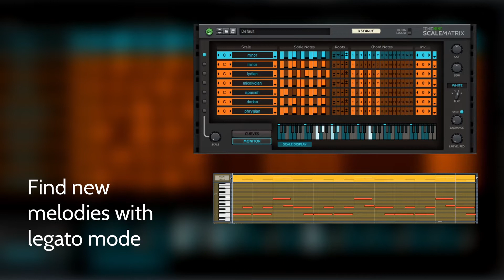ScaleMatrix - Retrigger and Legato modes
ScaleMatrix is a creative player type rack extension for your Reason rack by Tonicmint.